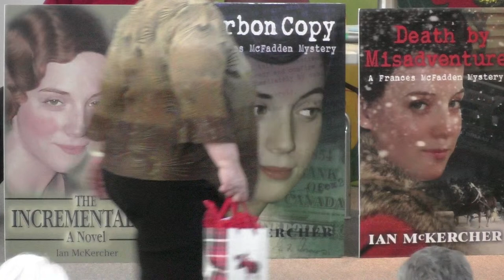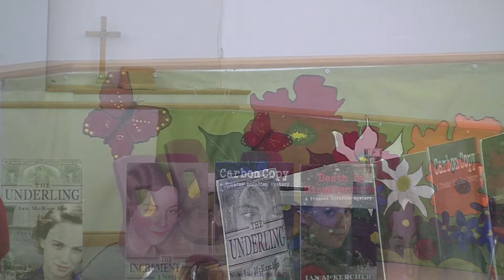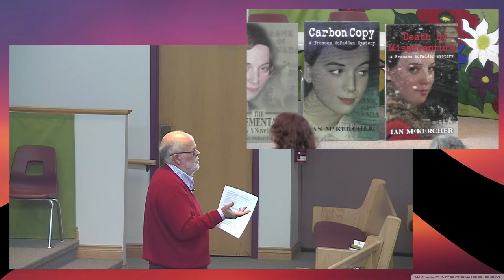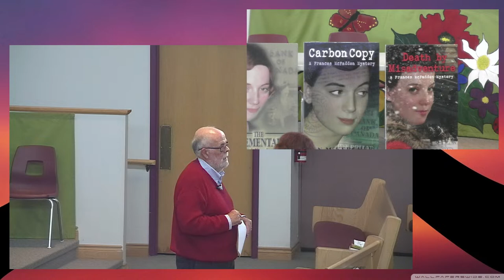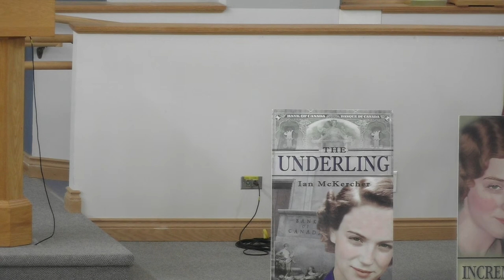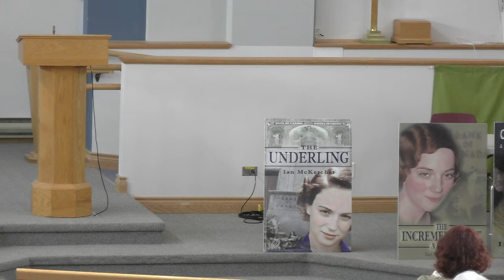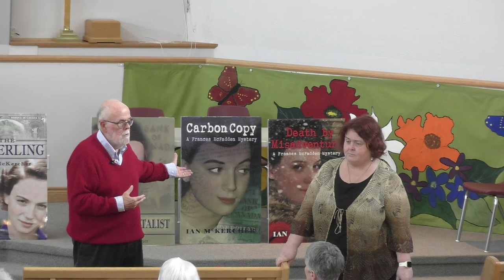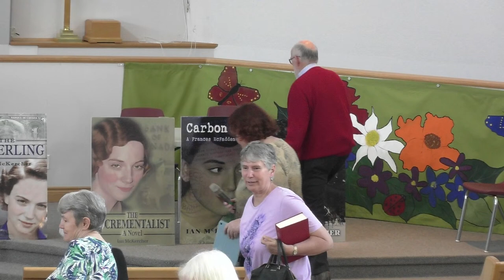OUC Book Club Discussion with Author Ian Mckercher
The OUC Book Club is pleased to have Mr. Ian Mckercher for a discussion on his book, "Death by Misadventure." The discussion will begin at 1 p.m., Tuesday, April 25th at 1 p.m. You will be able to ask questions to the author by using the chat facility.